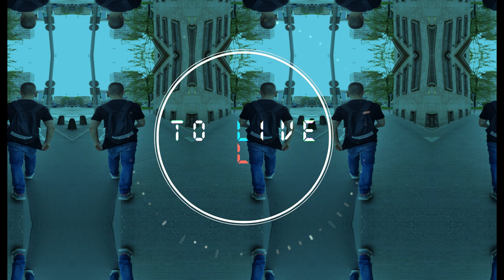[FREE] TO LIVE (80BPM) BOOM BAP | OLD SCHOOL | TRUESCHOOL | RAP BEAT INSTRUMENTAL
--read description---

KUP BEAT / BUY THIS BEAT